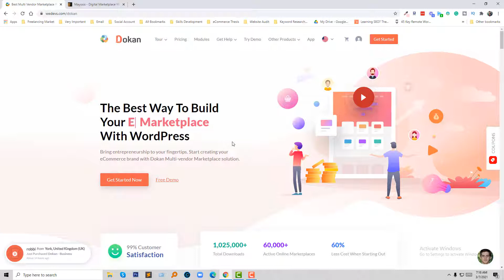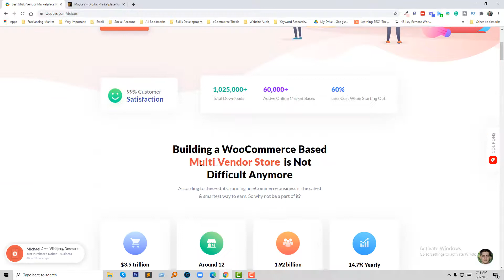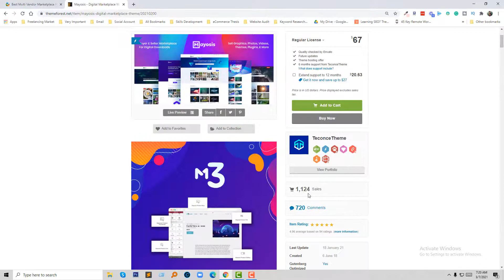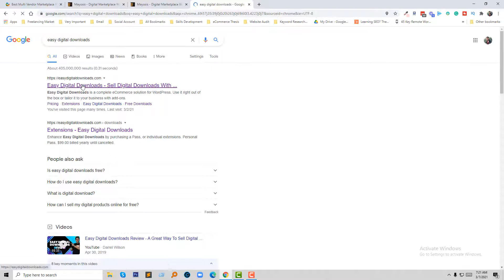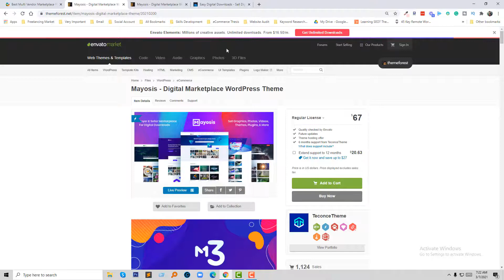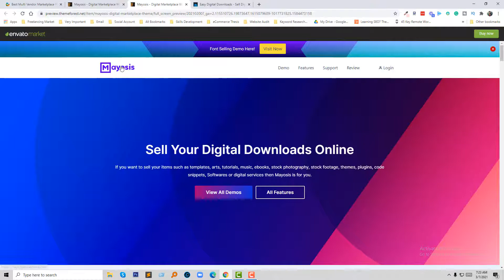Which Ecommerce Platform Is Best For Digital Products ✅ Best Multi-vendor Ecommerce Theme Wordpress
💻 Welcome to *Which Ecommerce Platform Is Best For Digital Products ✅  Best Multi-vendor Ecommerce Theme Wordpress*

📝 Video Description: Selling digital products online can be a fantastic way to share your expertise, reach a global audience, and generate passive income. But with so many different eCommerce platforms available, choosing the right one can be overwhelming.

This video is your ultimate guide to finding the perfect platform to sell your digital goods. We'll break down the key features and benefits of each platform, helping you decide which one best fits your needs and budget.

By the end of this video, you'll be confident in choosing the best eCommerce platform to launch and grow your digital product business.

Additional Keywords: E-commerce, Digital Products, Online Sales, Marketing, Business Growth, Platform Comparison, Shopify, Sellfy, Gumroad, Podia, SendOwl, Thinkific, Teachable, MemberPress, BigCommerce, WooCommerce

🚀 Fast & Affordable Hosting. Prices Starting From $1.99/mo

🌐 Services
Transform your e-commerce journey with expert services:

📲 Stay Updated
Follow us for valuable insights and updates: